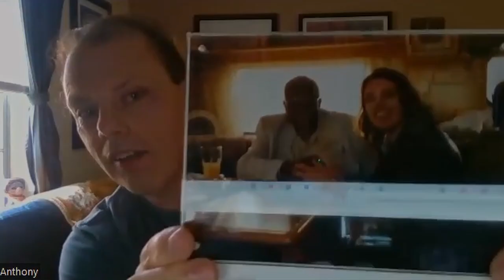Anthony Gomes talks working With the great Billy Sheehan and Ray Luzier!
This Saturday on Beyond The Vibe I'm joined by THREE time Billboard chart topping artist Anthony Gomes! We talk all about the crazy story of how he first met the legendary BB King after being spotted by his bus driver at a jam night! His smash hit latest album 'High Voltage Blues', working with Billy Sheehan of The Winery Dogs & Mr Big and Ray Luzier of Korn & KXM and SO much more!